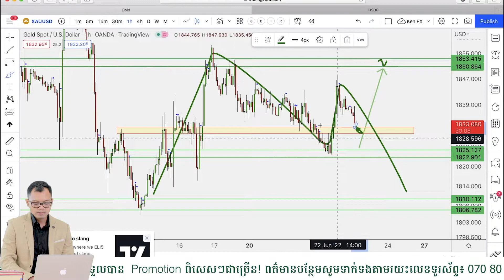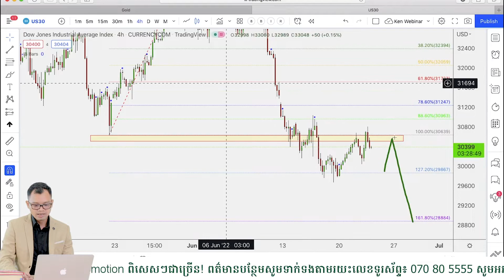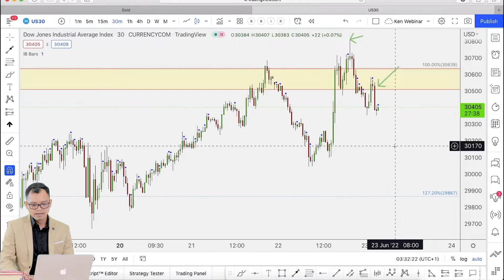Gold & US30 Technical Analysis by Master Ken: 23/6/2022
បេីកគណនីជួញដូរហាងឆេងតាមរយះខ្ញុំឥឡូវនេះ ដេីម្បីមានឱកាសរៀនជាមួយខ្ញុំផ្ទាល់ និងចូលក្នុងក្រុម TEAMVIP SIGNALS ដោយឥតគិតថ្លៃ